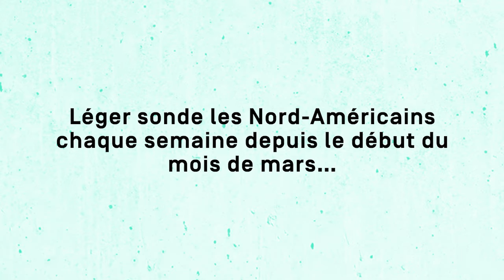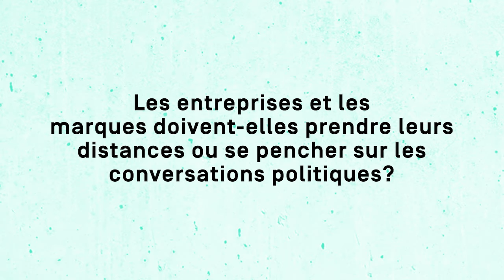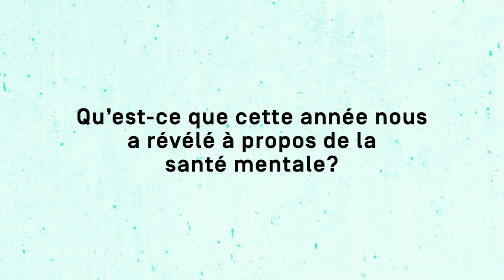C2 Prédit x Léger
Depuis mars dernier, Léger sonde les Nord-Américains chaque semaine afin d’élaborer des prédictions sur les tendances marketing et les comportements des consommateurs pour 2021. Comment la COVID-19 nous a-t-elle affectés? À quoi s’attendre maintenant que les élections américaines sont terminées? Comment notre santé mentale a-t-elle évolué? Voilà quelques exemples de questions qui seront abordées dans notre nouvelle série vidéo C2 Prédit.